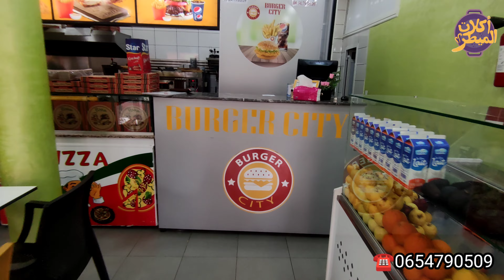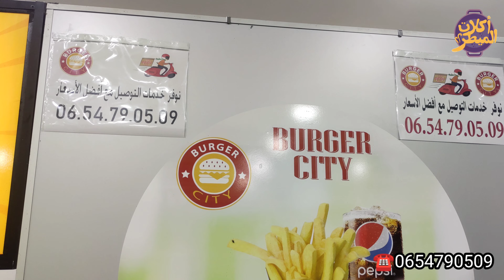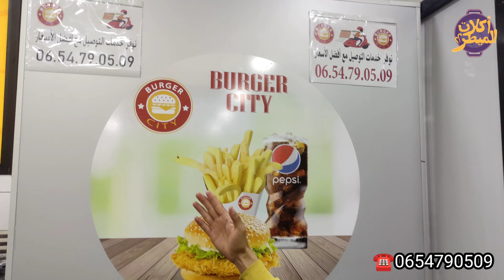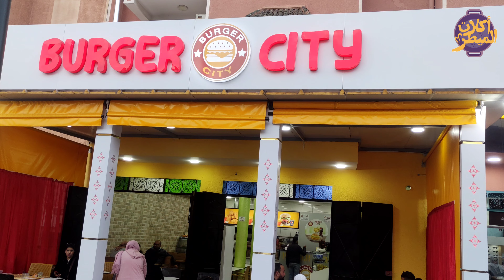أغرب بيتزا 🍕 فمراكش فقط عند برغر 🍔سيتي المحاميد